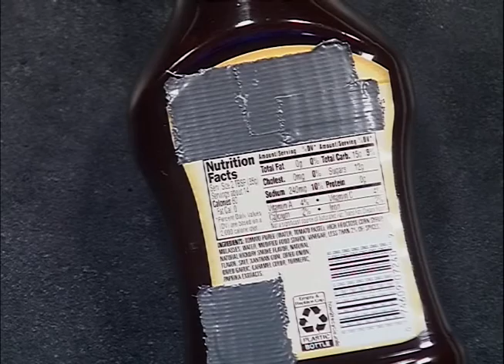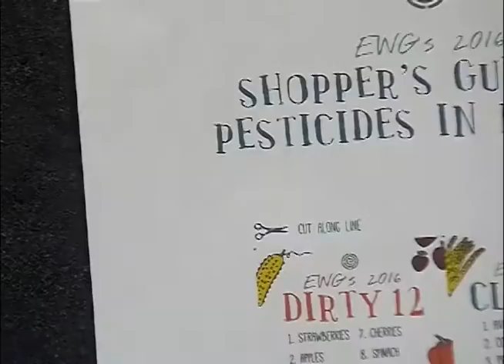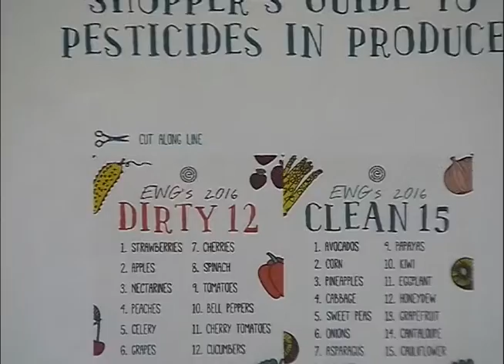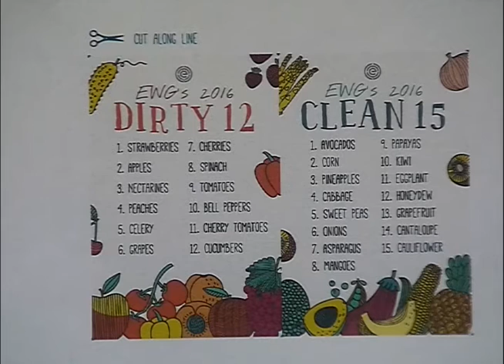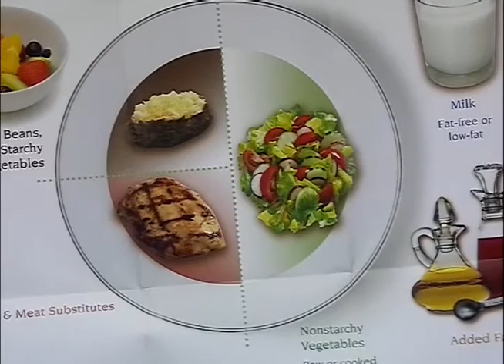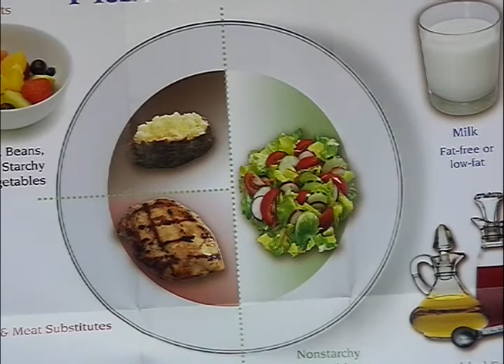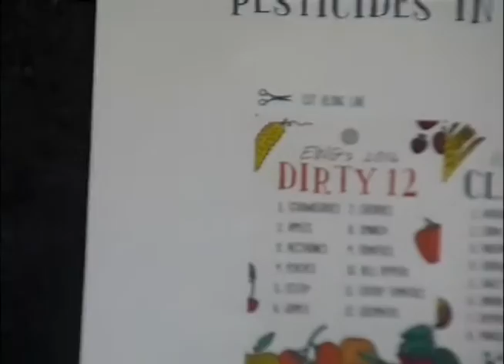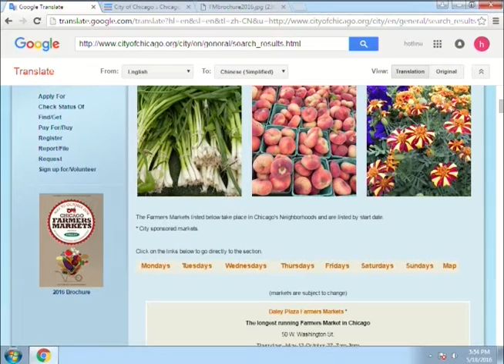Health Affairs from A to Z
Registered dietitian Cindy Klinger joins the health experts from UIC College of Nursing and gives insight on eating healthy during the summer months.  This show was recorded on May 18, 2016 at Chicago Access Network Television (CAN TV).